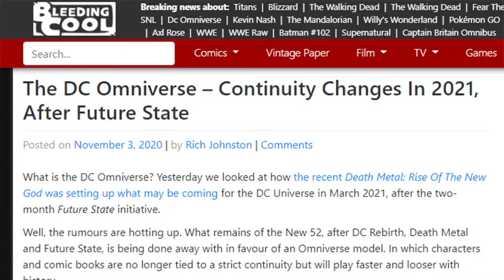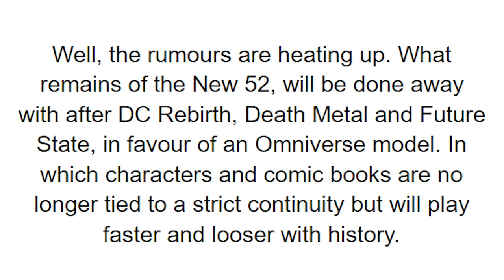Does Continuity Matter?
In this video I (Bruce) talk about the change that DC Comics is making to their lineup starting in March/April of 2021.